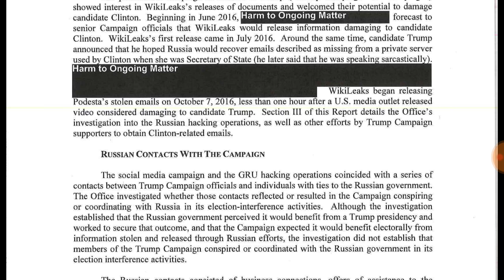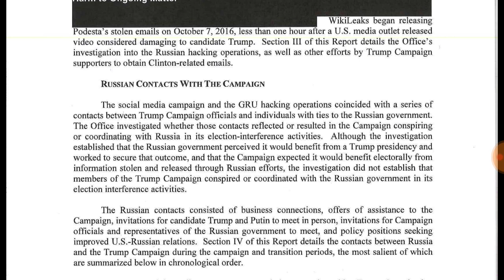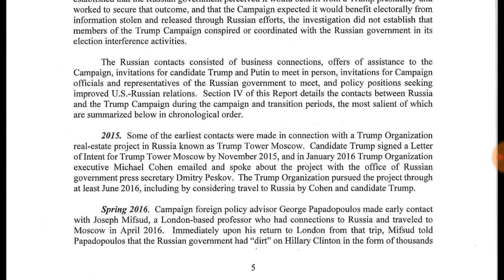MUELLER REPORT Page 5 - Dtmp Drama Alert